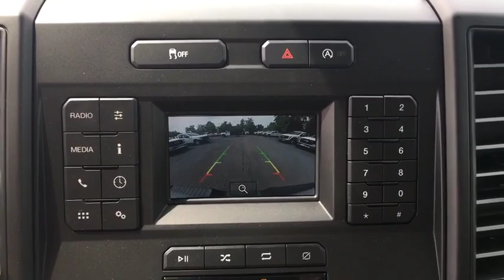2019 FORD F-150 Chantilly, Leesburg, Sterling, Manassas, Warrenton, VA C90345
New 2019 FORD F-150 available in Chantilly, Virginia at Ted Britt Ford Lincoln. Servicing the Leesburg, Sterling, Manassas, Warrenton, VA area.